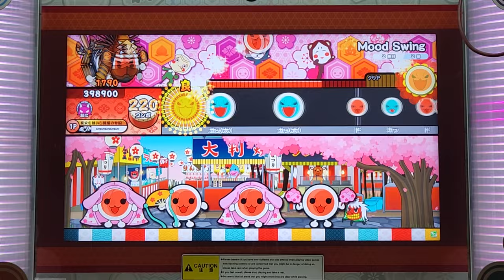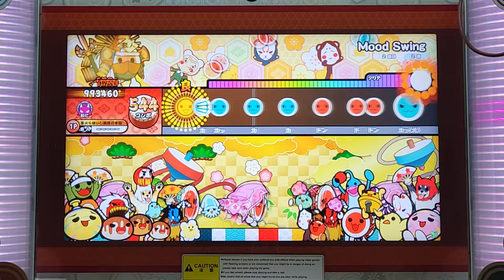Mood Swing おに 全良 [太鼓の達人]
tn-shi